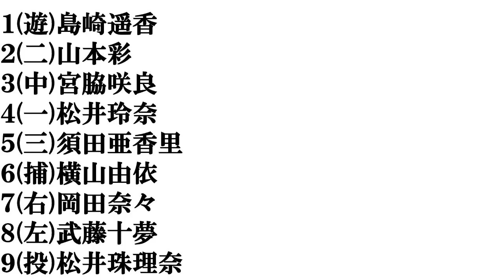【AKB歴代メンバー】打線組んでみた②